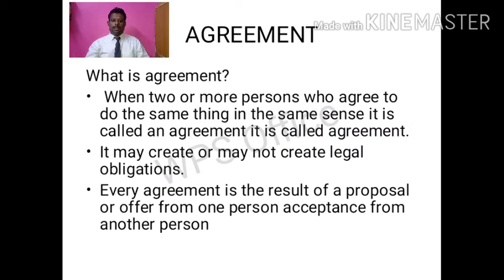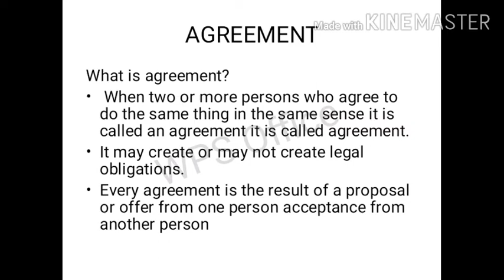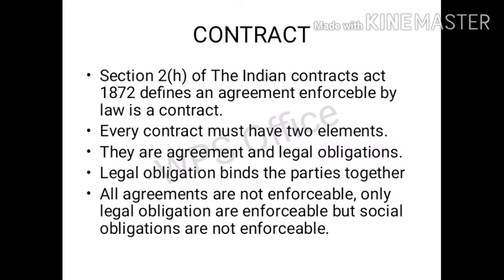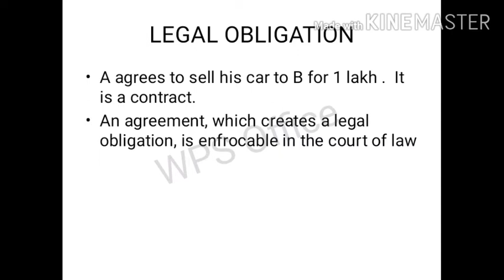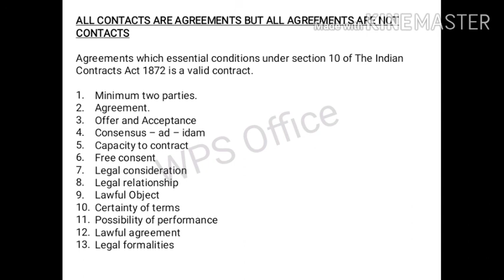Agreement II ஒப்பந்த பத்திரம் in Tamil II Contact II Contract in tamil